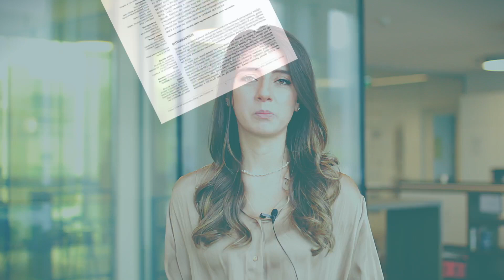Talent pool: IMPressions of Victoria Deneke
Victoria Deneke, postdoctoral researcher in the lab of Andrea Pauli, reflects on how she experiences the environment at the IMP. A thriving pool of talent and a good community are key for any research organisation's success - so how does Victoria judge the IMP and wider Vienna BioCenter?